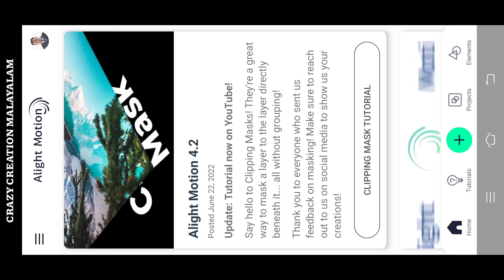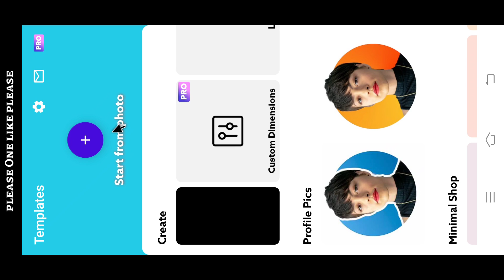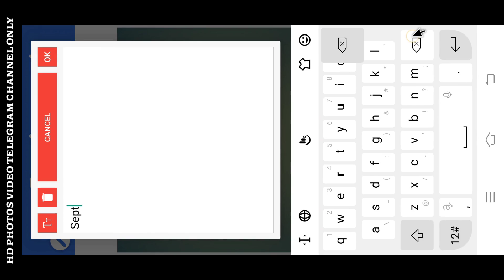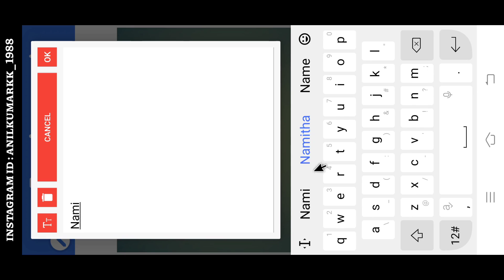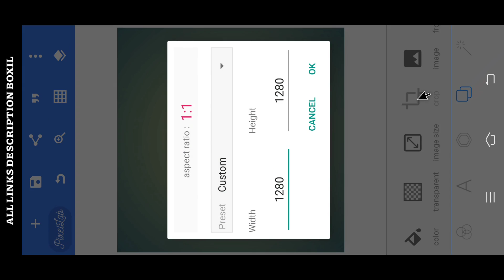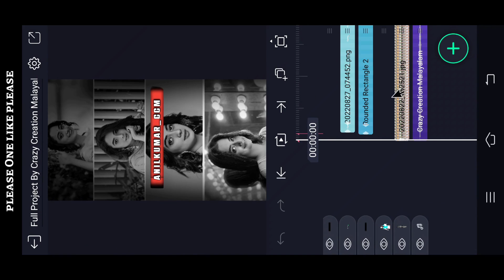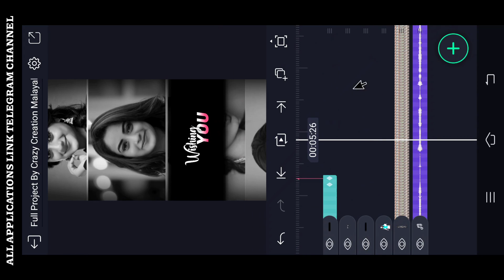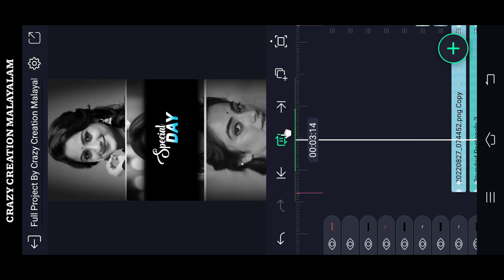Best Happy Birthday Video editing in alight motion Malayalam | Girls Birthday Status Video editing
(Alightmotion) LINK :-

Please contact.